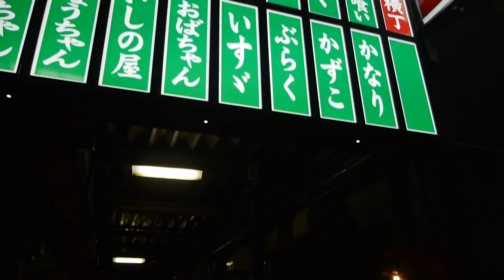飲み歩きの旅in静岡~初のろくろも体験~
あみが付けている時計は8月27日までのオータム限定作なので、皆さん是非早めにチェックしてね！

With love..